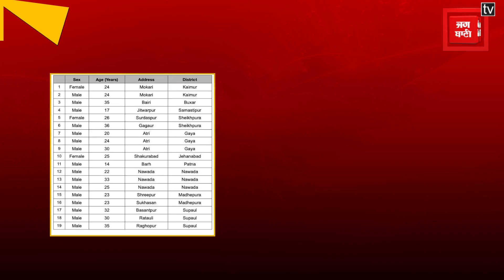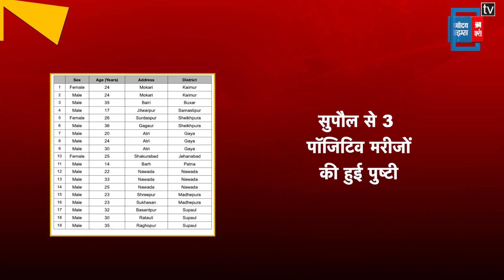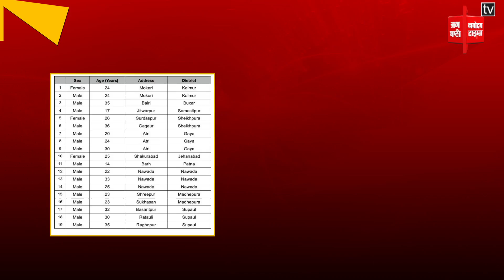बिहार में कोरोना के 19 पॉजिटिव मरीज मिले, आंकड़ा पहुंचा 1442